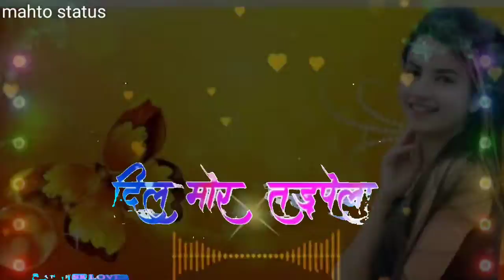Bewafa song nagpuri 2022